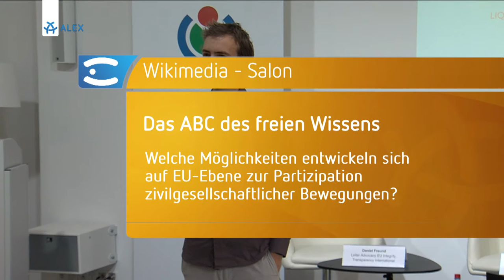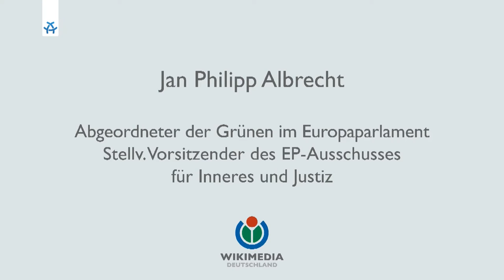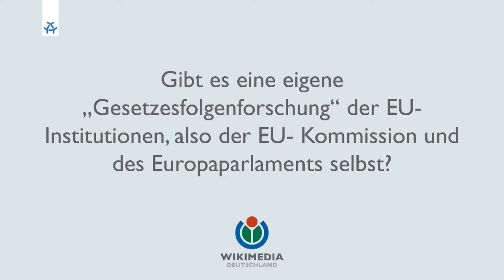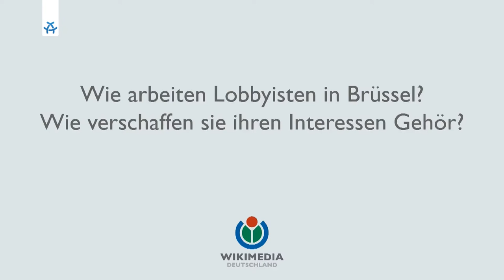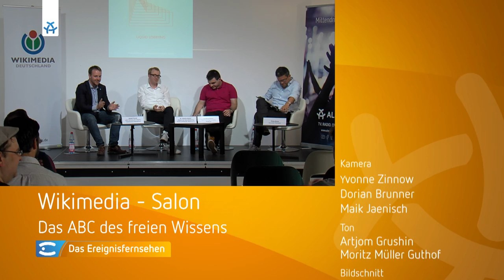Wikimedia-Salon - Das ABC des Freien Wissens, L=Liquid Lobbying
Liquid Lobbying. Welche Formen neuer Interessenvertretung erobern Brüssel?

16. Juni 2016, 19:00 Uhr

Begrüßung:
John Weitzmann, Referent Politik&Recht, Wikimedia Deutschland e. V.

Gäste:
Dr. Joachim Bühler, Mitglied der Geschäftsleitung Politik & Wirtschaft, Bitkom e. V.
Daniel Freund, Leiter Advocacy EU Integrity, Transparency International
Dimitar Parvanov Dimitrov, Wikimedian in Brussels, Free Knowledge Advocacy Group EU

Moderation: Philip Banse, Journalist

Video-Interview-Aufzeichnung mit Jan Philipp Albrecht, innen- und justizpolitischer Sprecher der Grünen Europafraktion

Der zwölfte Wikimedia-Salon beschäftigt sich mit der Frage, welche Möglichkeiten sich auf EU-Ebene zur Partizipation ziviligesellschaftlicher Bewegungen entwickeln. Was können neue Methoden der Interessenvertretungen, wie etwa die Wikimedia-Lobbygruppe, für demokratischere und transparentere Entscheidungs- und Gesetzgebungsprozesse bewirken?